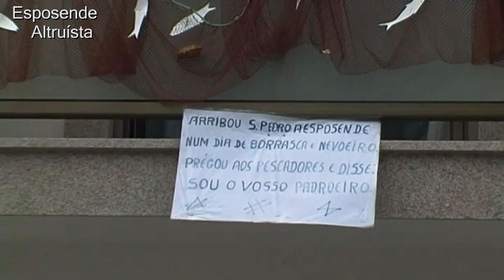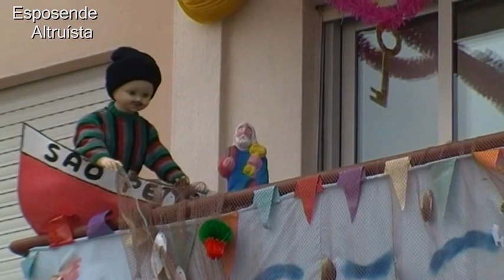Varandas S. Pedro. Esposende 2012.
Imagem: Esposende Altruísta.